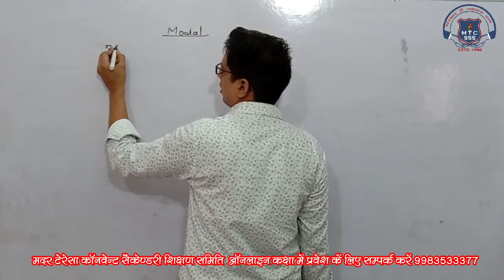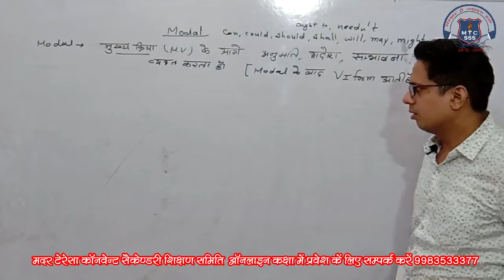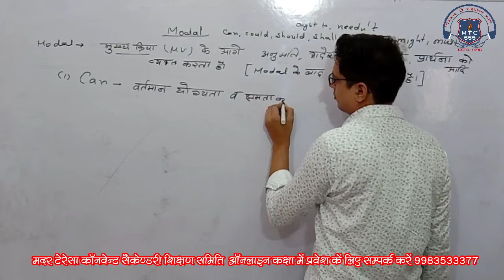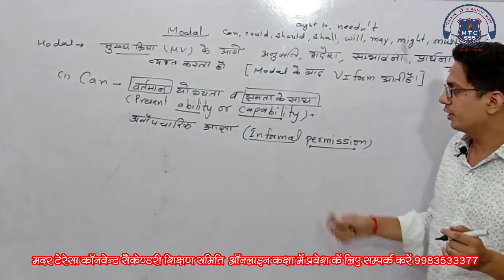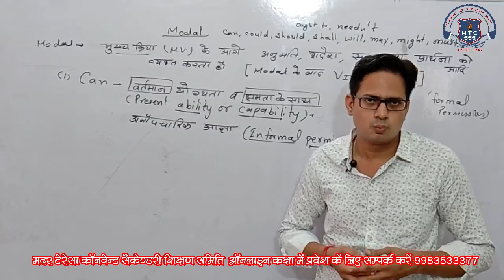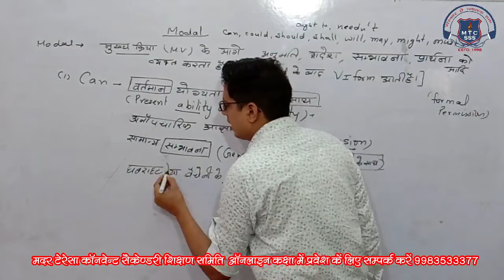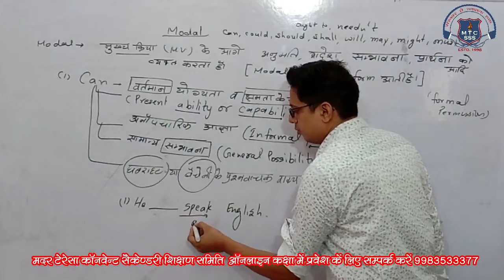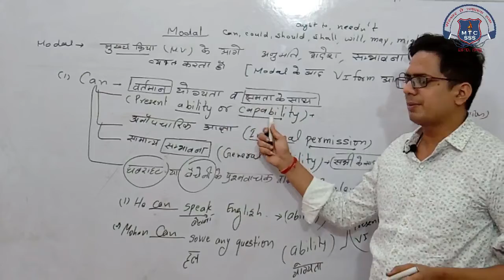8th English 27 August 2020